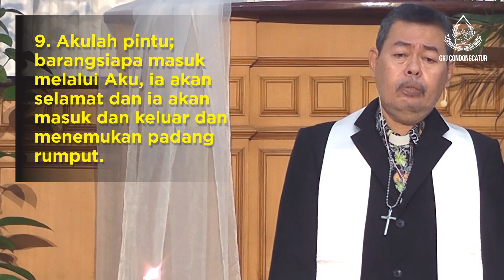Ibadah Minggu Paskah IV GKJ Condongcatur, 03 Mei 2020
Pelayan Firman: Pdt. Djunarso Kartika Hadi, S.Th. M.Min.
Majelis: Pnt. Sumaryono Hadi dan Pnt. Jantan Vibrianto
Pemandu Pujian: Ibu Ester Indrati Asta Dewi dan Ibu Karnaeni
Pengiring: Sdr. Christia Putri Adinda